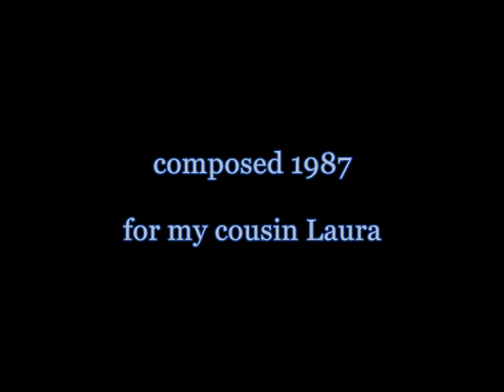Stanley Grill: For Laura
An early string quartet, For Laura was composed for my viola playing cousin.  Three movements - with prominent viola parts, of course.